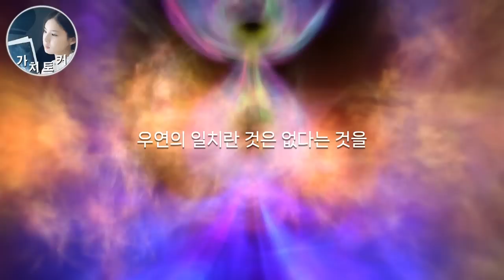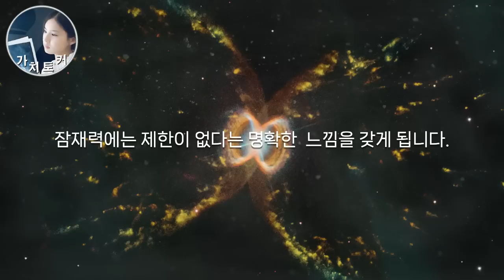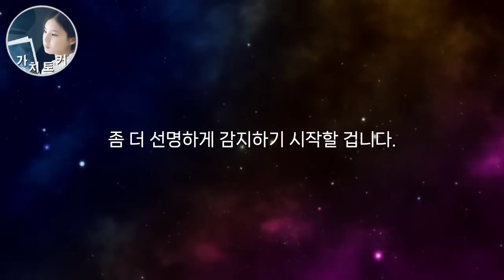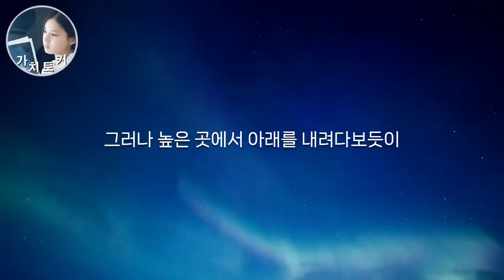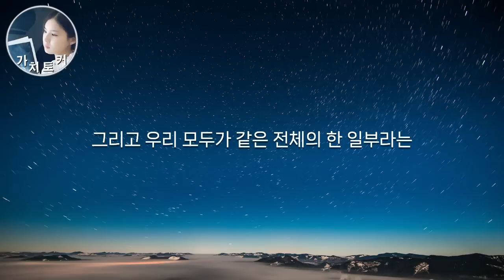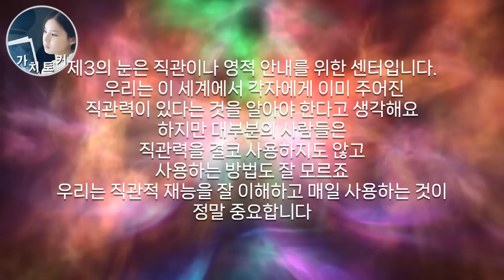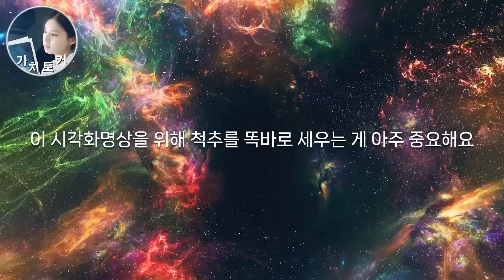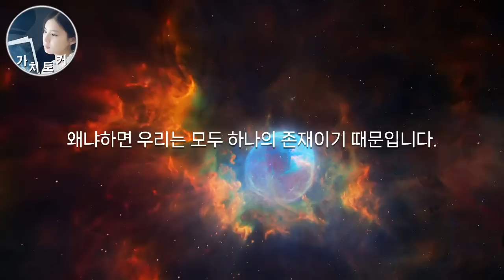자아초월 깨달음을 얻게되면 알게되는 ‘의미 심장한 우연의 일치‘ 시크릿, 끌어당김의 법칙보다 더 중요!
가치토커 멤버십을 진행하게 되었습니다

다양한 도서와 관련 외국자료의 영상들을 참고하여 영감을 받은 내용을 각색하여 제작한 컨텐츠입니다
참고 도서는 링크 확인부탁드립니다. 감사합니다.

참고 도서명  :
1-퀀텀 시크릿

*추천도서모음 링크
* 쿠팡에서 필요한 것을 링크를 통해  24시간 내에 구매하면
가치토커 채널에 많은 도움이 됩니다.

긍정과 감사, 축복의 에너지가 서로에게 꼭 닿길 바라며